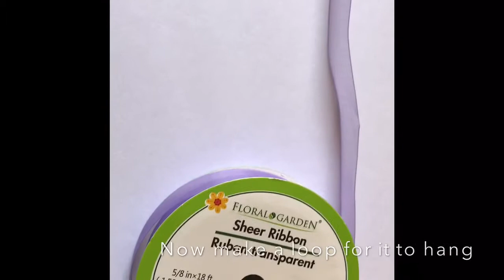Beautiful room DIY hanging decoration/ party centerpiece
Hello friends
I hope you like this beautiful DIY decoration for your room or for a party. It's so cute and there are various ways to use it.